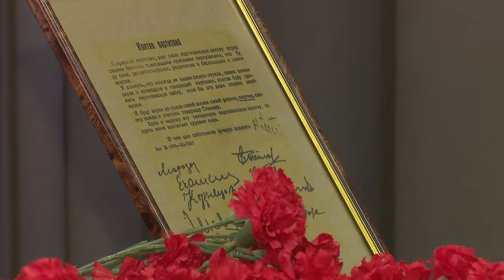«Салют Победе!»: из Барвихи-в Успенское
Седьмой этап патриотической эстафеты "Салют победе!", посвященный городу-герою Смоленску, продолжается. Барвиха торжественно передала символы  этапа Успенскому.